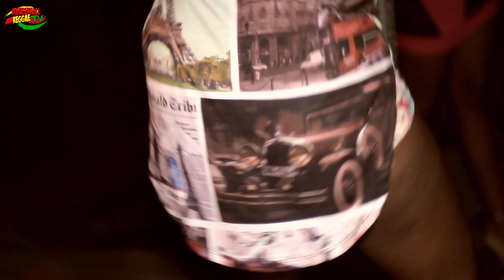Tactical - Gyal A Run Mi Dung [Official Music Video] ▶Dancehall 2016